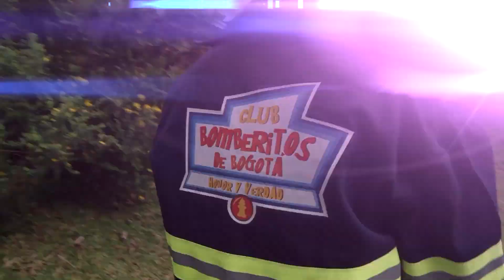UN MINUTO CON BOMBEROS - CUIDADO DEL MEDIO AMBIENTE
Los Bomberos Oficiales de Bogotá te invitan a cuidar el medio ambiente.

Un minuto con Bomberos